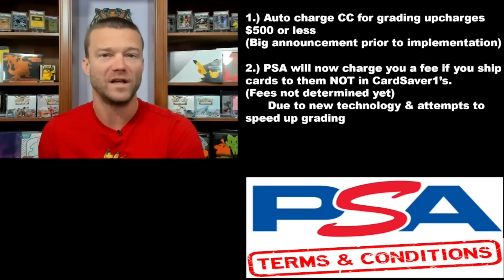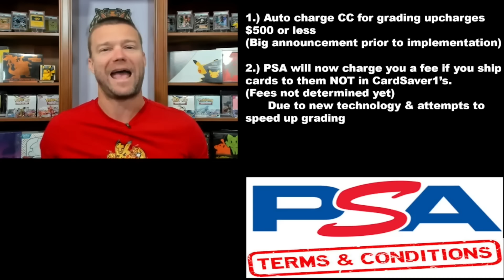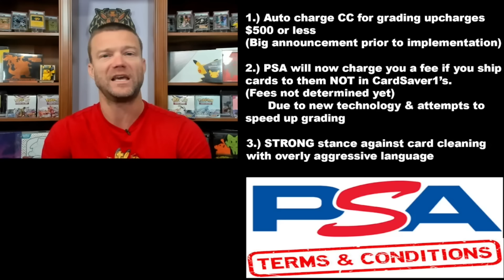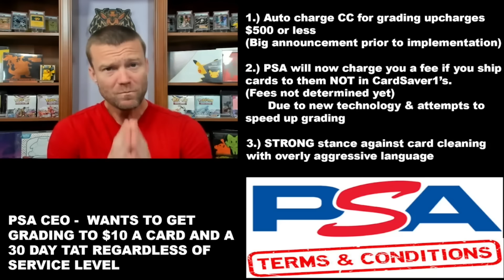HUGE PSA Terms Updates You Need To Know!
What is up all you Pokémon maniacs out there! PikiPikaPapa is here sharing with you some HUGE PSA Terms Updates You Need To Know! As I point out these HUGE PSA Terms Updates You Need To Know have only been announced and not implemented so keep that in mind. Also, while change can be challenging at times I think these changes are going to bring some awesome new efficiencies to PSA!!

Want to look at the same data that I do? Ever wonder where I pull all my info from?

I truly hope you find value in this content and if you do I know I speak for all of us when I say we would love to have you as a member of our community so check out the full PikaPikaPaPa channel down below!

Penny Sleeves
Lens Wipes
Micro Fiber Cloths
Card Centering Tool
Magnifying lamp
Tile Nippers